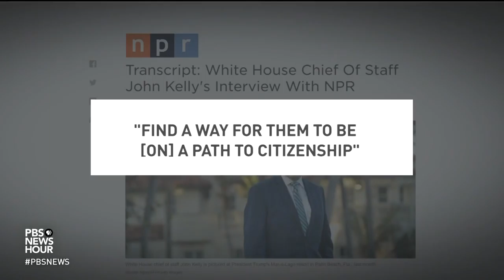What White House staffers said that’s raising eyebrows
For the Trump administration, it's been a week of big news abroad, from Iran to North Korea. But on Friday, there was a new swirl of questions around statements from inside the White House. Yamiche Alcindor reports.